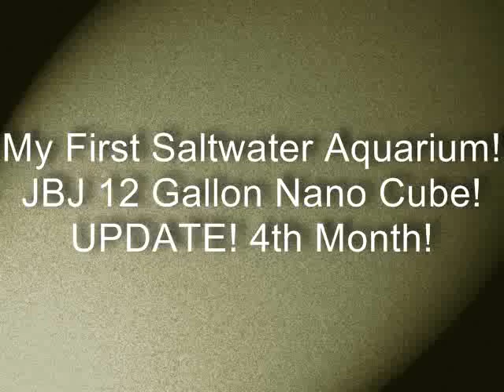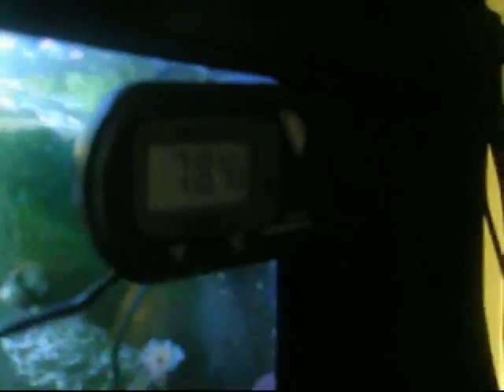12 Gallon Saltwater Nano Cube Reef! UPDATE! Video # 3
This is the 3'rd video of my first saltwater aquarium. This video also includes a sneak peek of my NEW COPEPOD AND AMPHIPOD BREEDING "REFUGIUM"! It is a JBJ 12 gallon nano cube. Ratings and Comments are greatly appreciated! Nano Cube Equipment: - Nano Cube stock supplies - Extra Powerhead for water movement - Heater - Oceanic Bio Cube Protein Skimmer - and extra pads Livestock (for now) - 20+ pounds of live sand - 20+ Pounds of live rock - Reef cleaner crew (snails, hermit crabs, etc.) - Sand Sifting Starfish (hiding) - Pulsing Xenia Coral - Hairy Mushroom Coral - Various Small Mushroom Coral Rock, finger leather coral, torch coral, and yellow polyps - 3+ Pounds Of Live Rock Rubble (for safe pod breeding in main tank) - A Mated Pair Of Ocellaris Or False Percula Clownfish - and a skunk cleaner shrimp. "Refugium" Information: this refugium is a 5 gallon tank with an air powered filter. It was made because i am going to keep a mandarin dragonete or Goby in the tank and i need a place that is outside of the tank for the pods to breed and not be eaten. they will be transferred into the tank periodically. Equipment: - old 5 Gallon Tank - Air Powered Filter - And A Clip On Desk Lamp With A 20 Watt 5500 k CFL Light Bulb. Livestock: - 6+ pounds of live rock - Copepods - Amphipods - Isopods Thanks for reading and watching! also, special thanks to paolo333333 he helped me a lot!